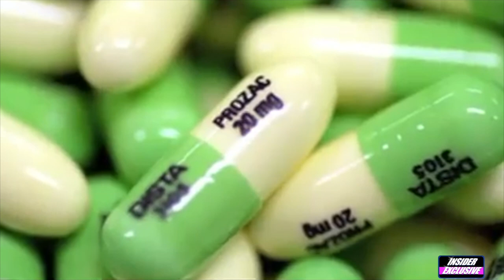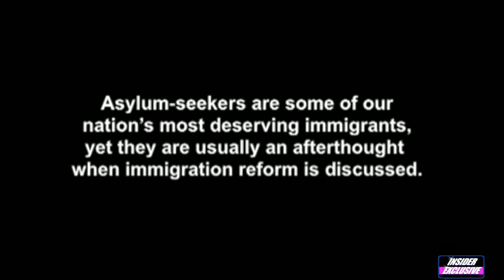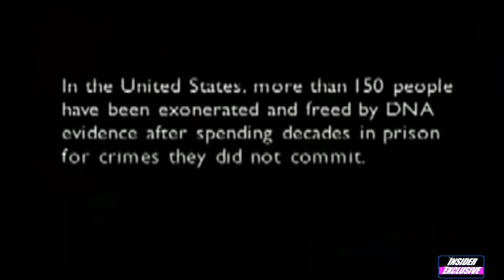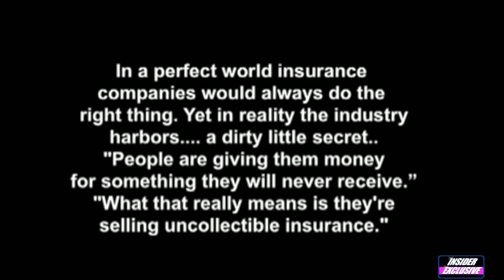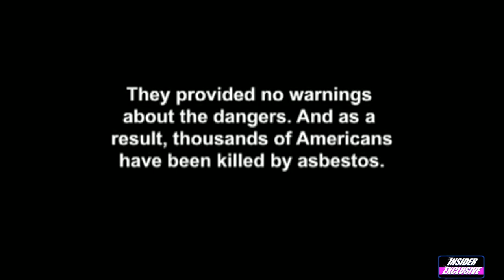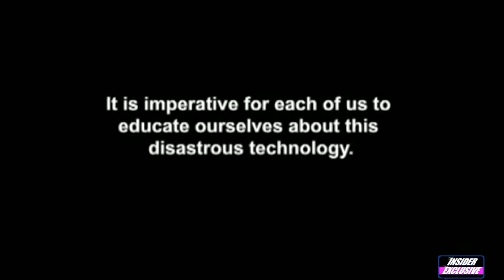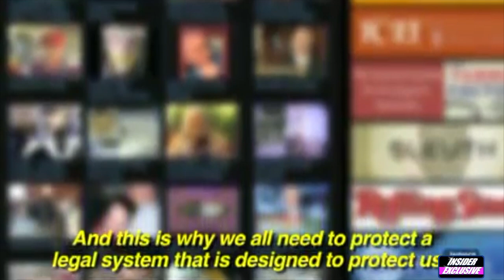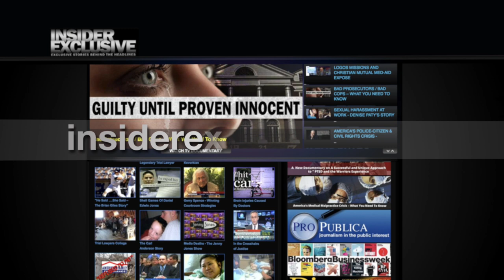America’s Medical Malpractice Crisis – What You Need To Know, Farrugia Law Firm